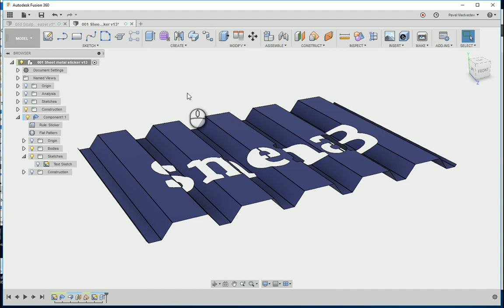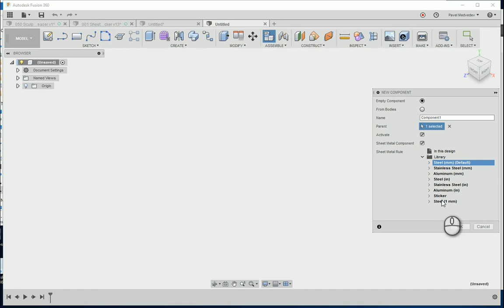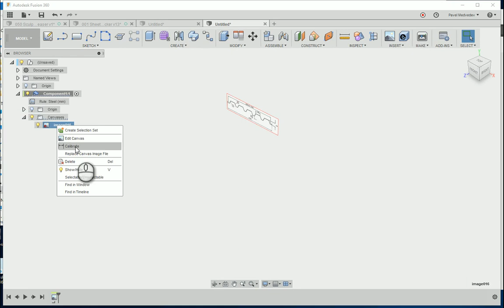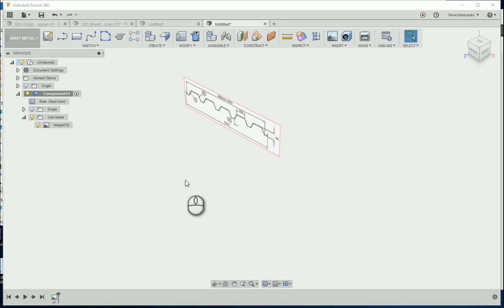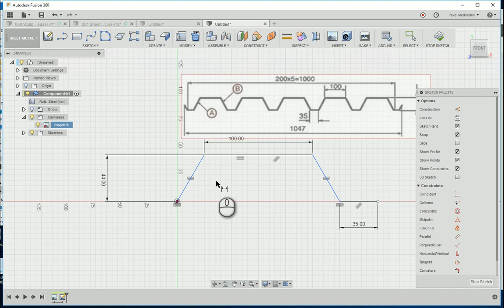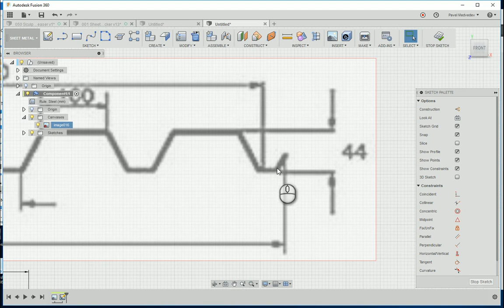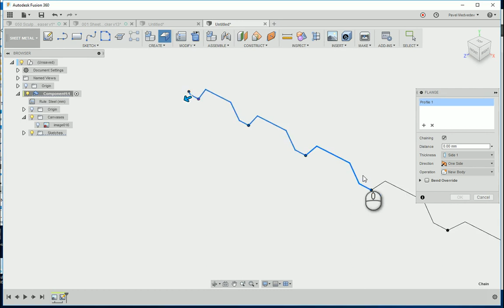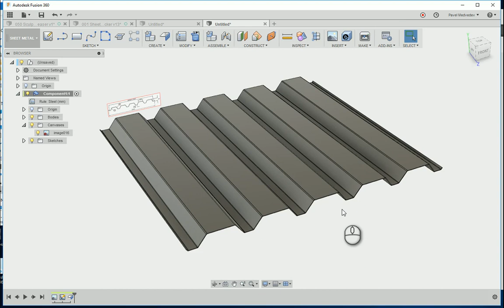Профиль С-44 в режиме листового металла Fusion 360 - Выпуск #051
Создаём профилированный лист C-44 в режиме Sheet Metal из незамкнутого контура.
Изучаем возможность конвертирования компонентов из обычного в режим листового металл и обратно.